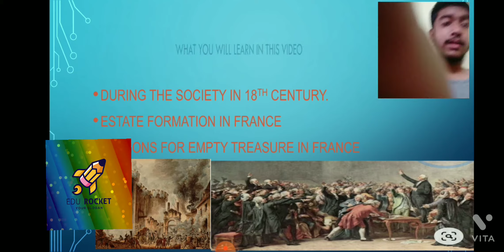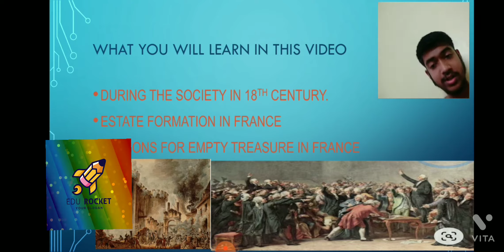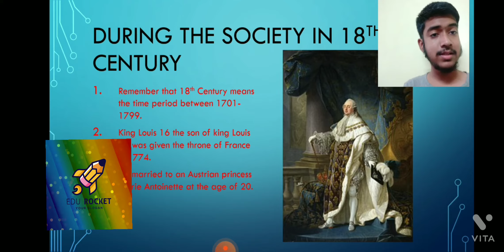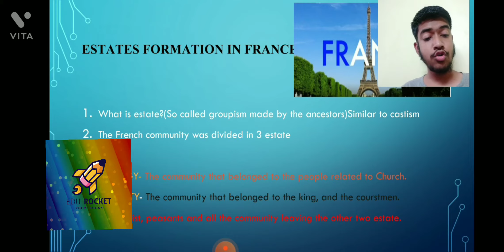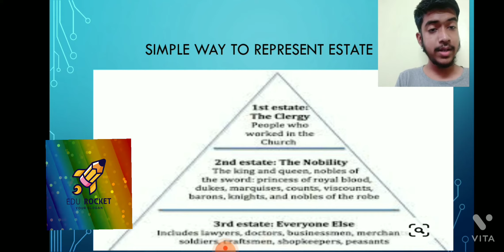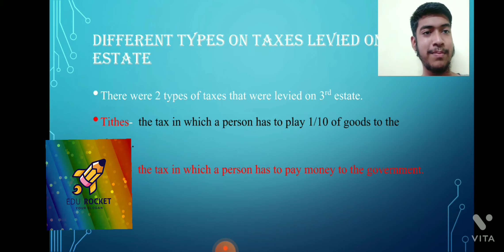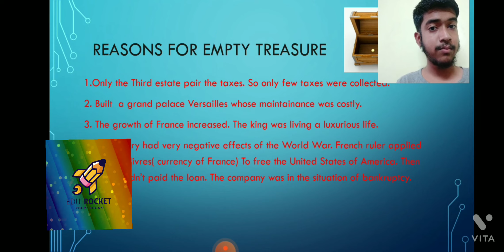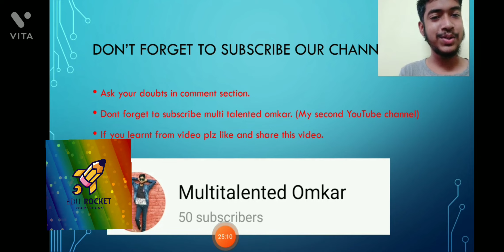Class 9th French Revolution/Part-1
Hello guys I am Omkar padhi. This is my first educational video in this channel. This video tells you about French revolution. This is the first part of the video. There will be 4-5 parts for this chapter.
Mashup

Teri mitti

Mere desh hai veer jawano ke

00:00 -INTRO
00:20 - WHAT YOU WILL LEARN
01:19 - DURING 18TH CENTURY
04:18 - ESTATE FORMATION
10:32 - DIFFERENT TYPES OF TAXES
13:40 - REASONS FOR EMPTY TREASURE